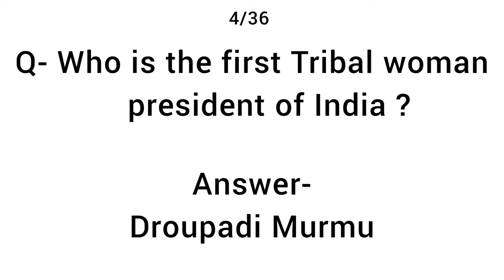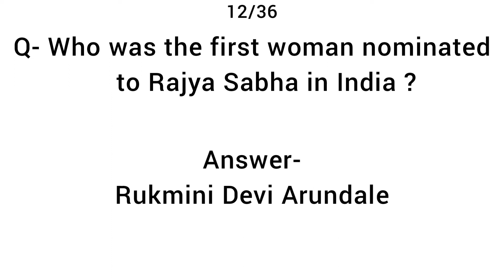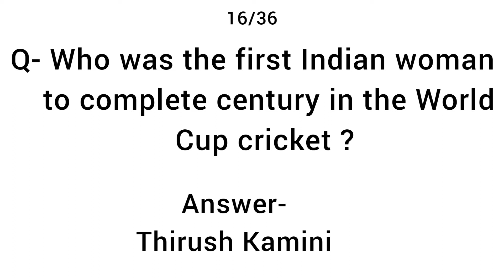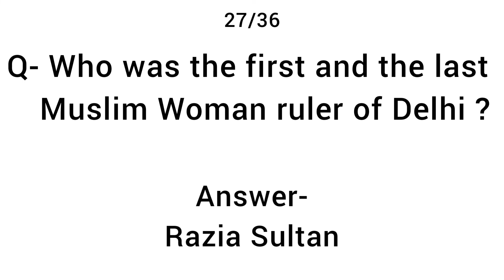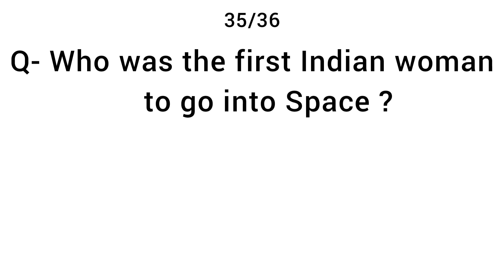First In India Female GK || 36 GK Video || Indian Female Quiz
In this Channel, I mention
New Best Know
NewBestKnow
new best know
General knowledge
Generalknowledge
General knowledge for Competitive exams
General knowledge competition
Competitive exam
Important GK questions and answers
Basic general knowledge questions And answers
First in India Female gk
Quiz Video
English channel
India GK
world GK

This channel is dedicated to all

musician:Xuxiao